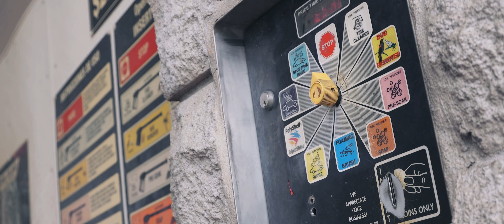Static MOB {4K}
I HOPE you guys enjoyed this feature film of Jarrods GTI And Jordans Miata! Shooting these two is always an adventure! I shot Jordans GTI exactly a year ago from when we shot this video!

SONGS USED -
$uicideBoy$ - For the Last Time (Green Piccolo Phonk remix)

switch tre - Psychosis